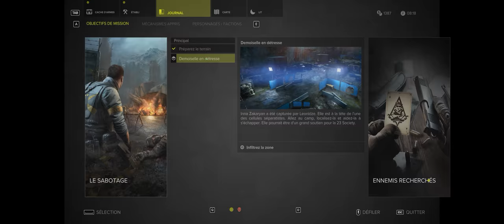Sniper Ghost Warrior 3: DLC Sabotage: Préparez le Terrain & Demoiselle en Détresse - Walkthrough 1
DLC Le Sabotage / The Sabotage
Mission :
Préparez le Terrain
Demoiselle en Détresse

Ultra - Pc 4K 21:9
i7 6950x - Sli Titan X Pascal